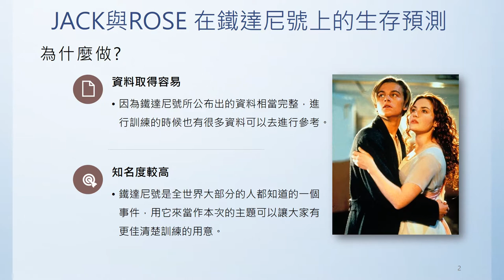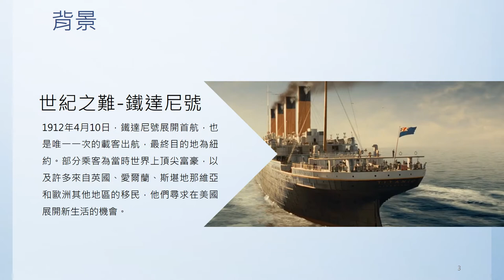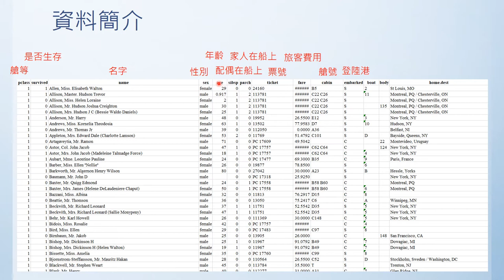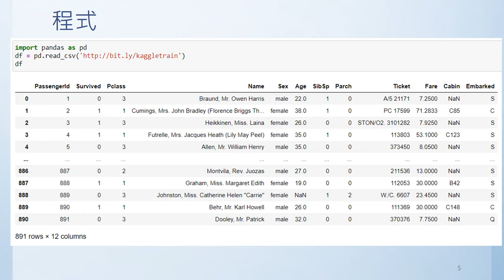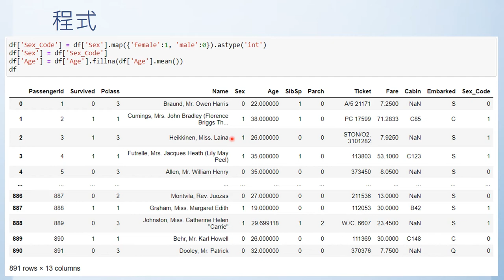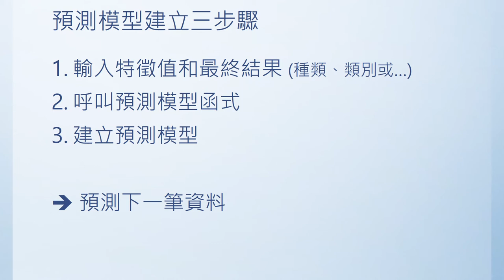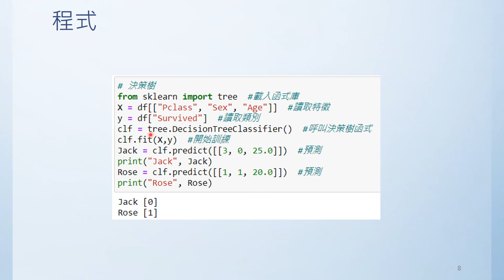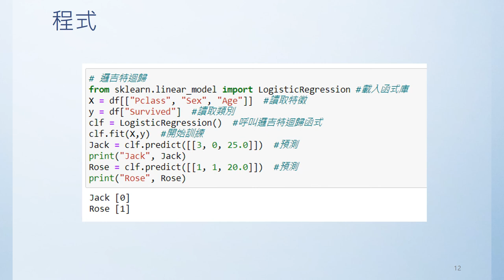資料科學-第4.3堂